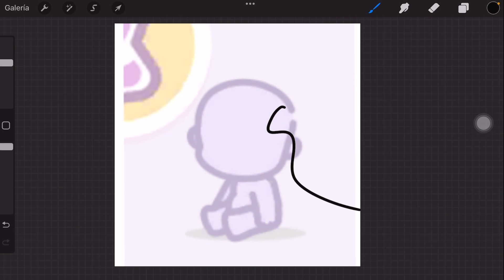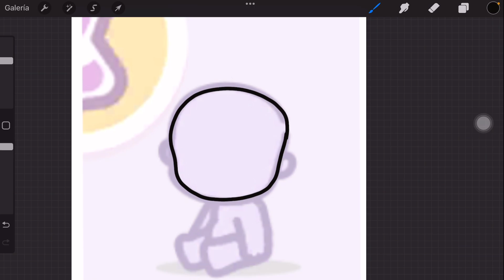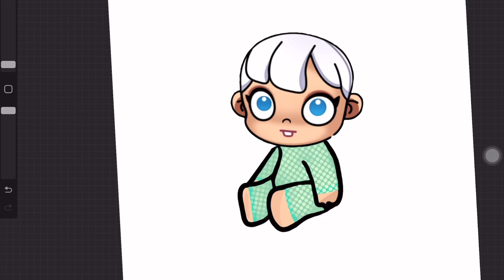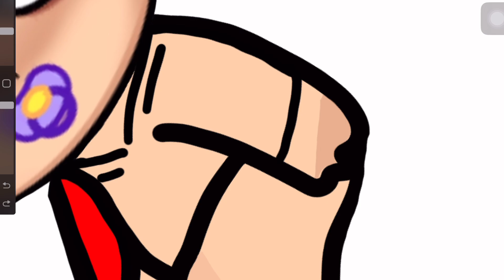DESBLOQUEAMOS LOS MUEVOS INFANTES DE AVATAR WORLD *SON TAN TIERNOS* karola20